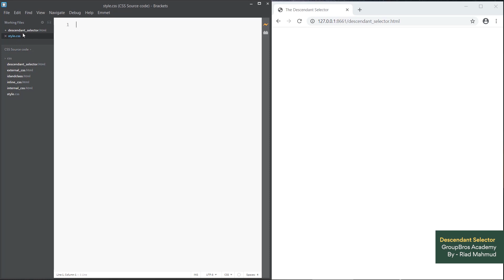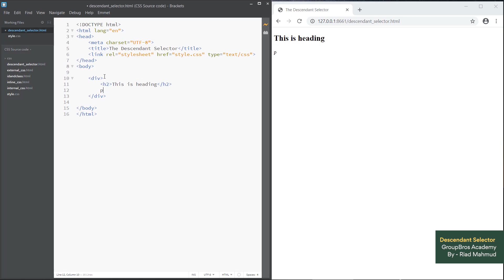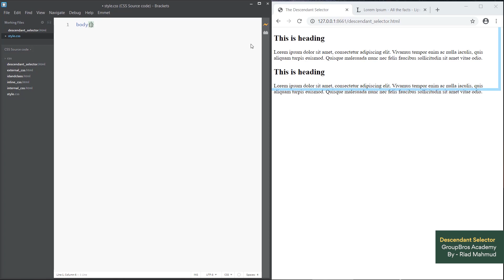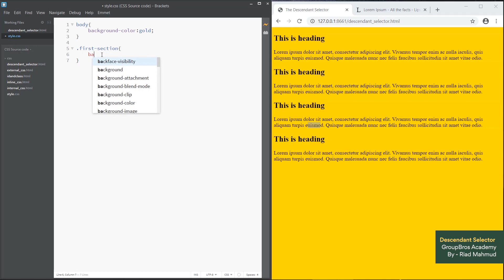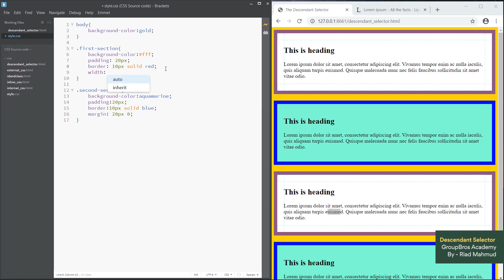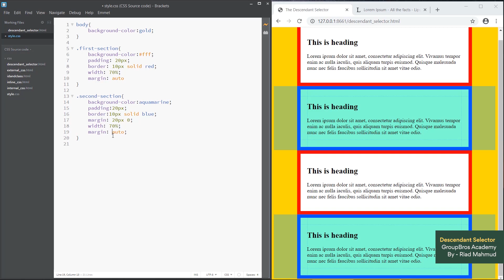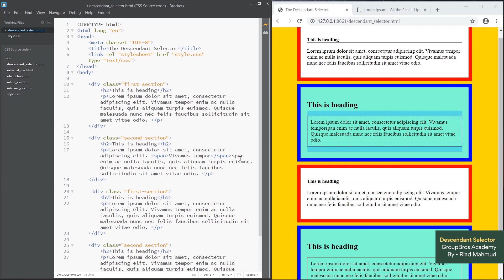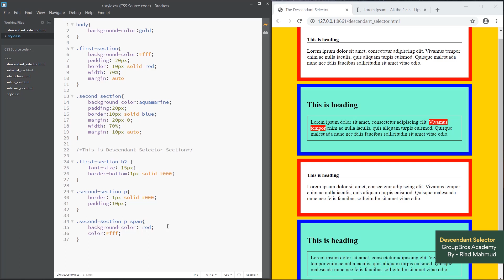05. Descendant Selector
আপনি যদি একজন  Web Developer হিসাবে নিজের কারির‍্যার গড়তে চান তাহলে আপনাকে বেশ অনেক গুলা Scripting Language and Programming Language শিখতে হবে।

আর সেই ধারাবাহিকতায় আমরা পাবলিশ করেছি Complete CSS Series Tutorial For Beginners to Advance. CSS শেখার আগে আমরা আপনাকে রিকমেন্ড করব, অবশ্যই আপনি  HTML সিরিজ টিউটোরিয়াল শেষ করে নিন।

এভাবে ধীরে ধীরে Web Development এর অনেক সিরিজ টিউটোরিয়াল আমাদের চ্যানেলে পাবলিশ করা হবে। আসাকরি সব গুলো ভিডিও আপনাদের জন্য অনেক হেল্পফুল হবে :)

Freelancing Related আরও helpful video and Tips পেতে আমাদের GroupBros Youtube Channel এর বাকি ভিডিও গুলা দেখে ফেলুন।